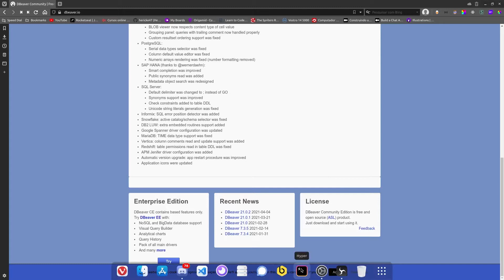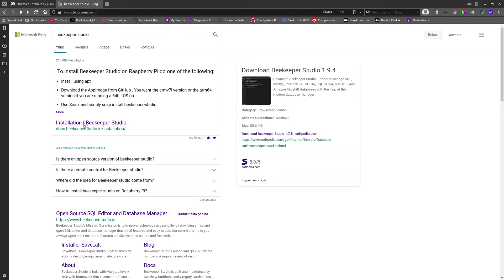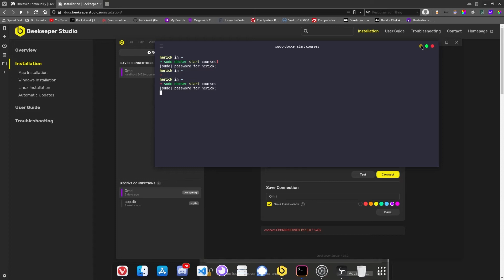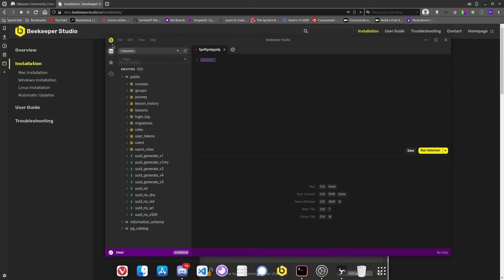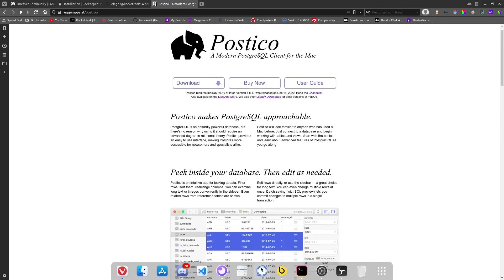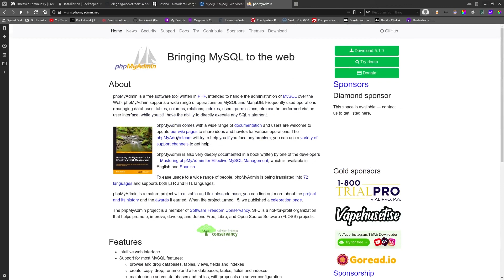Dicas sobre softwares para banco de dados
Basicamente, uma boa administração de base de dados é composta na configuração, instalação, monitoramento e solução de problemas de um SGBD.